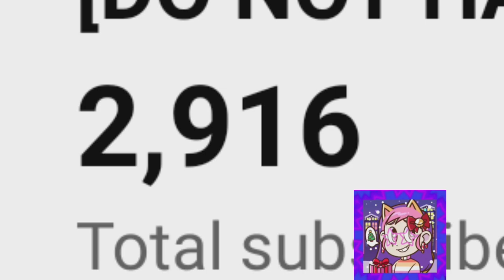Preview JBCE V4.5 Gets Everything Add Round 313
My Alt Is Next 3 Times